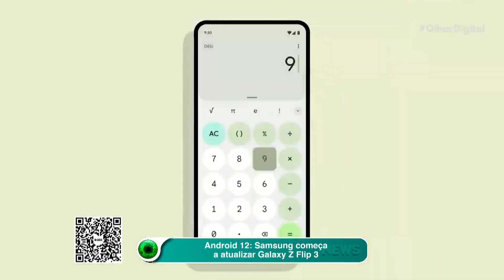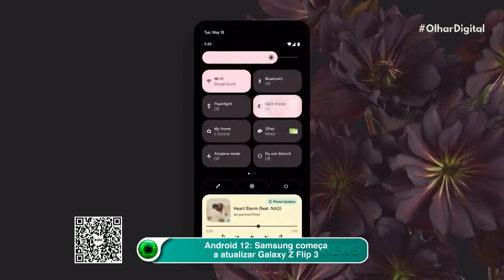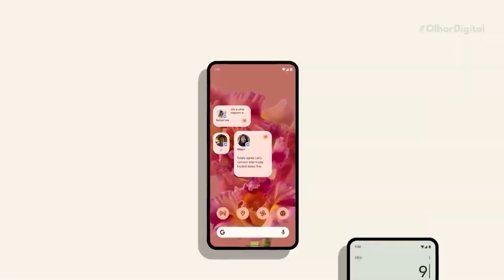Galaxy Z Flip 3 começa a receber o Android 12 no Brasil; saiba como atualizar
Mantendo a promessa de entregar o Android 12 em janeiro de 2022, a Samsung começou a disponibilizar o novo sistema operacional móvel do Google para o dobrável Galaxy Z Flip 3.